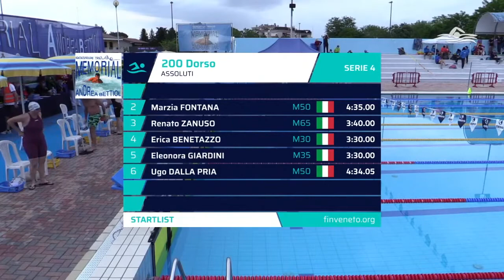Renato 200DO Treviso 22052021